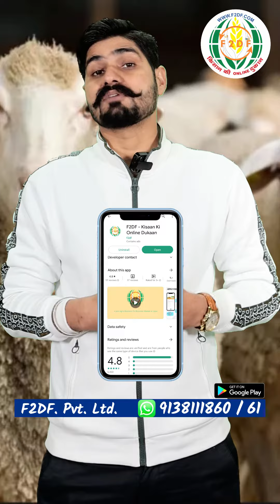राजस्थान ही नहीं यूपी में भी खास नस्ल की भेड़ पालकर कमा सकते हैं मोटा मुनाफा,